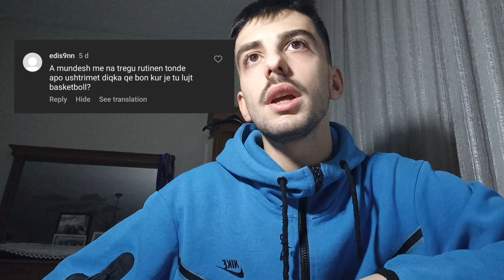A Je Krenar me Channelin ne YouTube??!- (Q&A SHQIP)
《Nese ju pelqen kjo video Q&A,》

Instagrami per Clipa Fortnite:

 / xhem_fn